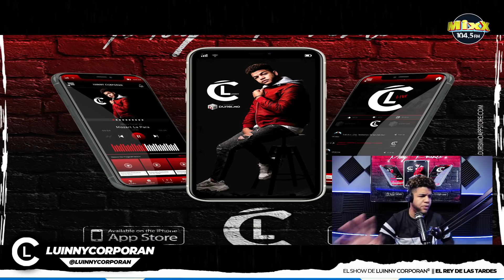Kiko El Crazy - Ojos De Caramelo (VIDEO REACCION)